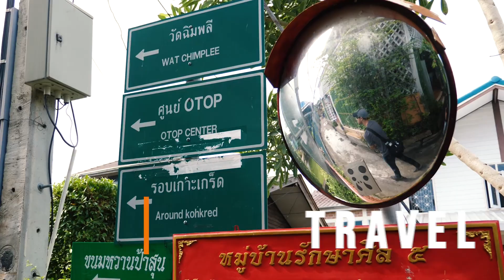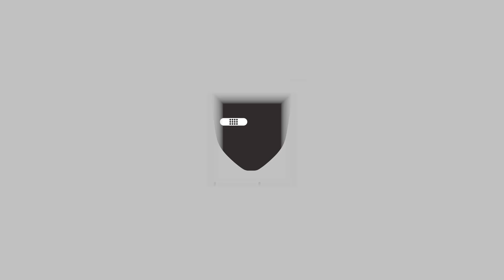Millimeters Production Trailer 2019